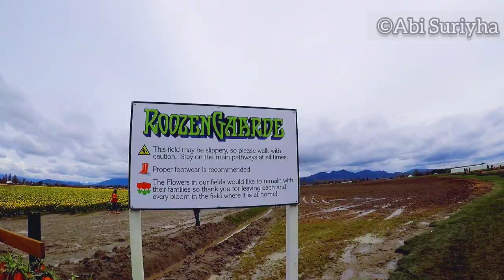Tulip Flowers || Skagit Valley Tulip Festival in Washington, USA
Enjoy the beauty and tenderness of Tulip Flowers.. Video from Skagit Valley Tulip Festival near Seattle, Washington.